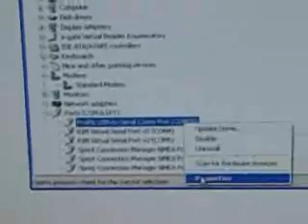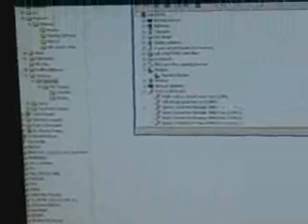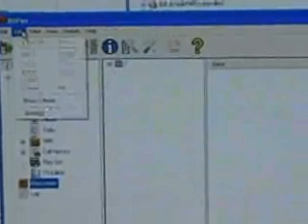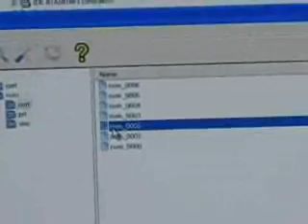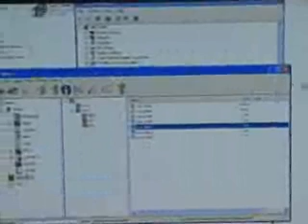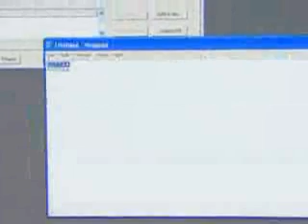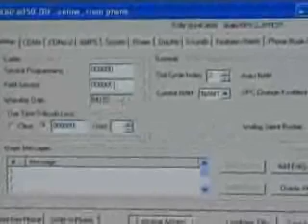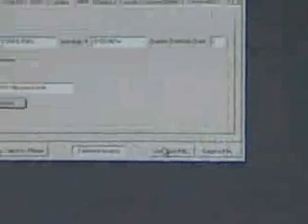How To Flash Treo To Cricket Or MetroPcs Or Pageplus